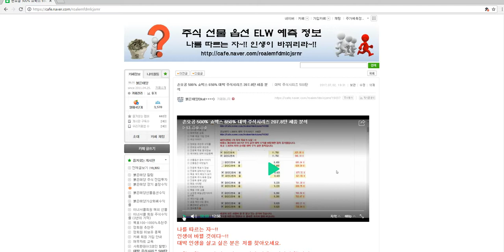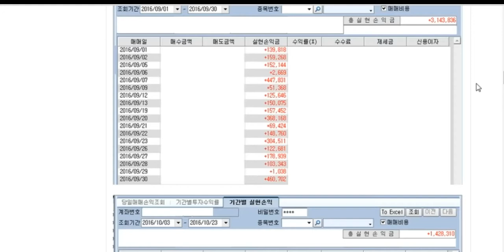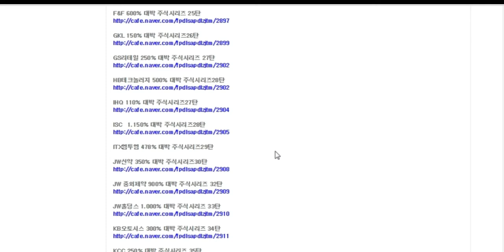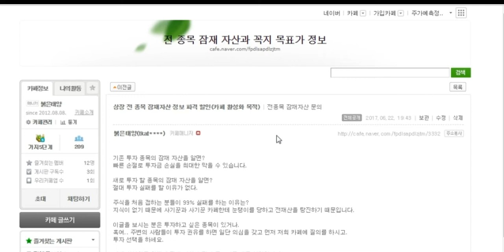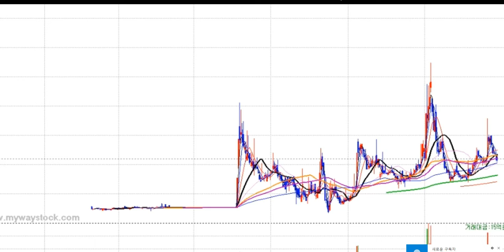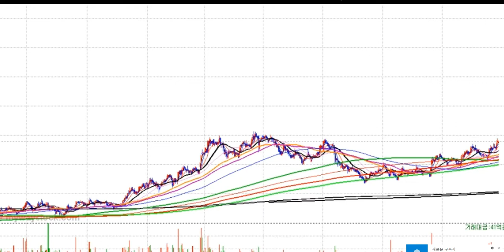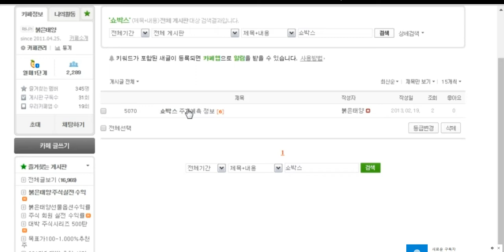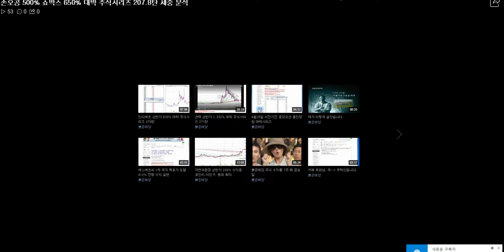손오공 500% 쇼박스 650% 대박 주식시리즈 207.8탄 세중 분석